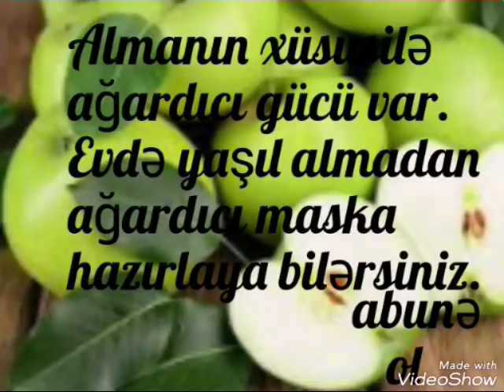Gözaltı qaralar və torbalara SON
Salam dostlar.

Bu videoda sizə yenədə evdə edə biləcəyiniz cox sadə bir maska təqdim edirəm.

Gözaltı qaralar və Torbalar ücün maska.

1- cq  nəmləndirici kreminizə yarım cq soda ılavə edin.
 Gözaltına maskanı cəkin quruduqda ilıq,onra soyuq su ilə yuyun.

Əgər gözaltında torbalar varsa axşamdan soyuducuda dondurulmuş alma dilimini torbaların üzərinə qoya bilərsiz.

QURU DƏRİ ÜÇÜN BAL MASKASI.

Bütün hüquqlar seva kitabxana tərəfindən qorunur.

Videonu bəyəndinizsə mənə dəstək olmaq ücün bəyənib paylaşmağı unutmayın.